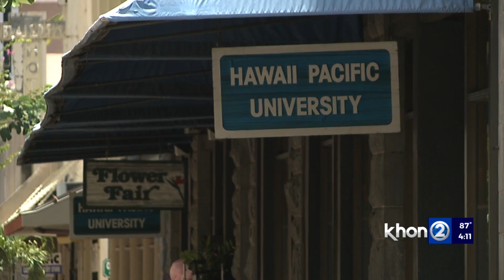What to expect at UH Manoa and HPU move in day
University of Hawaii at Manoa move in days are set for Tuesday the 16th and Friday the 19th. HPU has their move in day on Wednesday August 24th at all locations on Oahu.